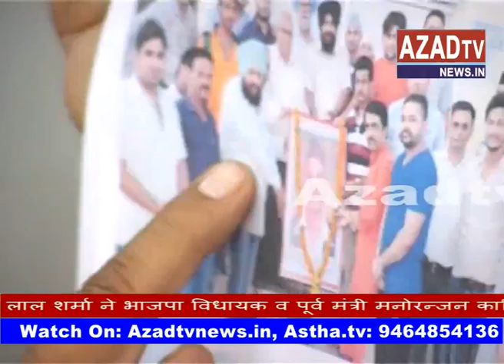jalandhar chatr ki mout pr bjp me do gut